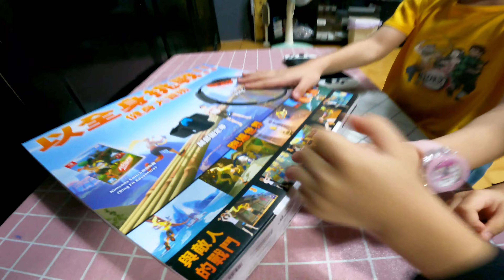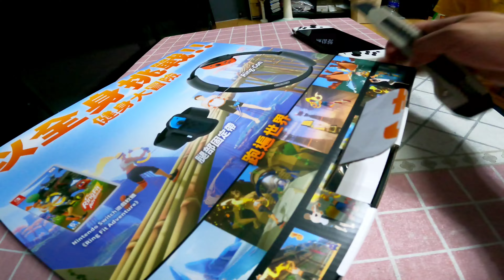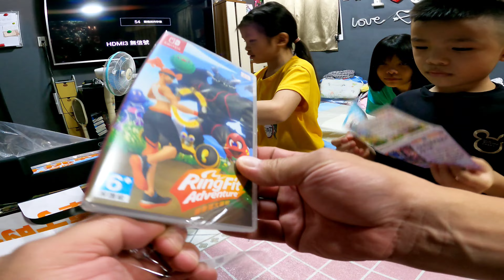『J Y』奶爸開箱系列之 任天堂Switch健身環大冒險RingFit Adventure簡單在家大小朋友們也能邊玩遊戲邊運動流滿身汗喔🏠🥌🎮👀😘👨‍👩‍👧‍👦🥰😎💪👍